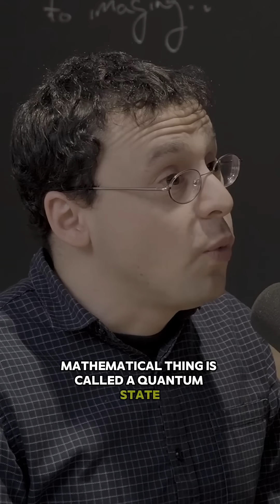Quantum Physics in 60 Seconds!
Jacob Barandes, physicist and philosopher of science at Harvard University, talks about quantum theory and quantum mechanics.